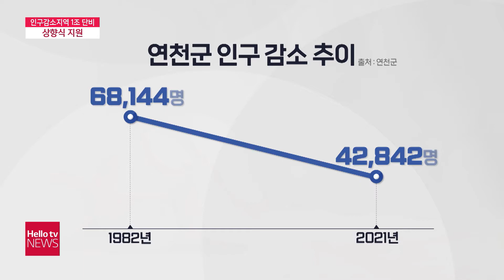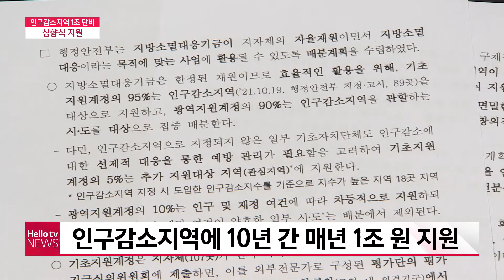인구감소 지역에 1조 ′단비′···지자체 주도 ′상향식 지원′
인구감소를 막기 위해 정부가 10년간 매년 1조원을 지원하겠다고 밝혔습니다. 예산과 사업계획은 지자제가 지역의 특성에 맞게 스스로 수립해야 한다고 주문했습니다.